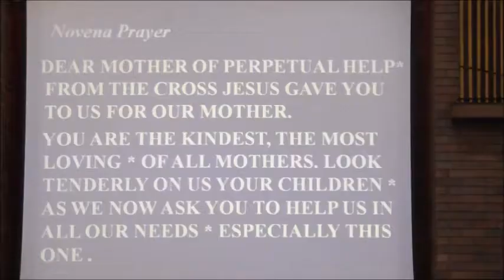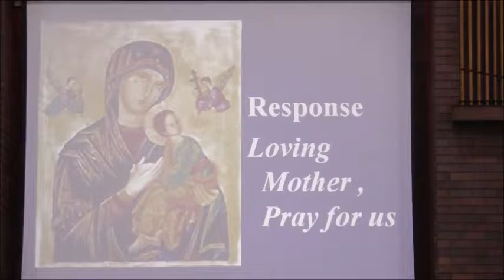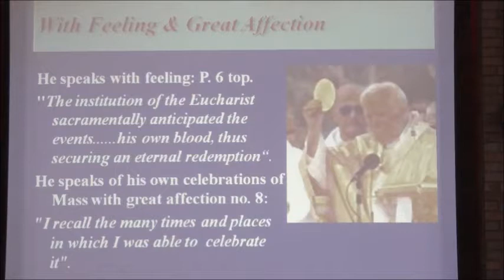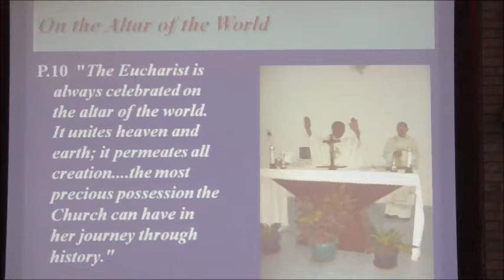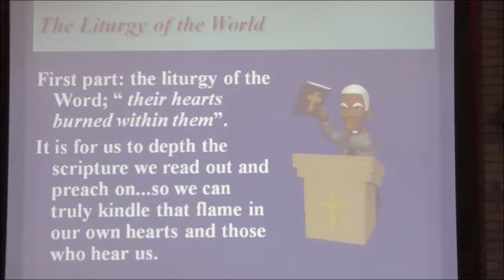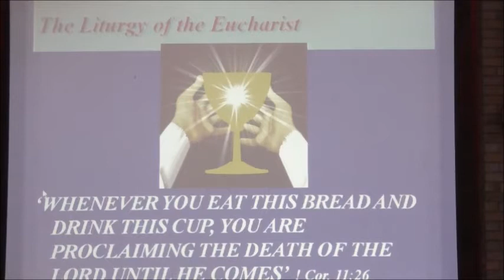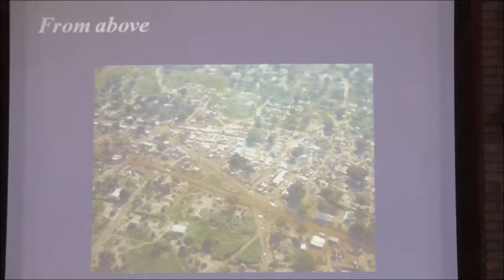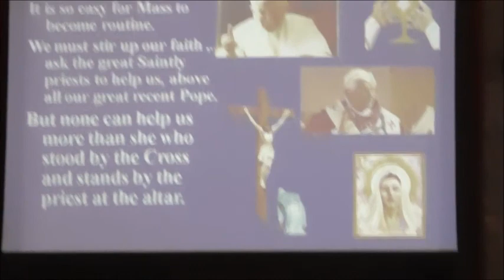Catholic Mission 201809 Part 8 of 12 Thu Night Theme: The Mass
Holy Spirit Parish Mission 2018 with
Theme taken from Pope Francis - Rejoice and be Glad
Presented by Fr Hugh Thomas (Redemptorist)
Theme: How to make Mass come alive